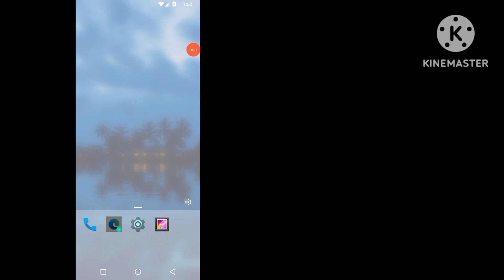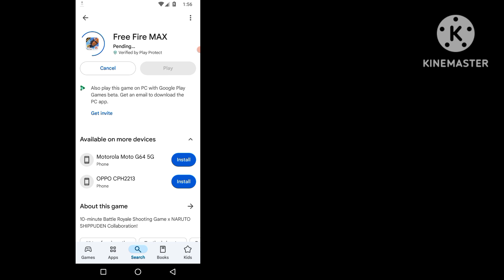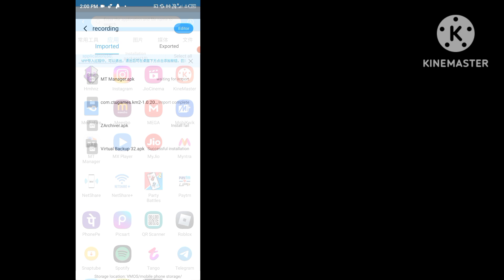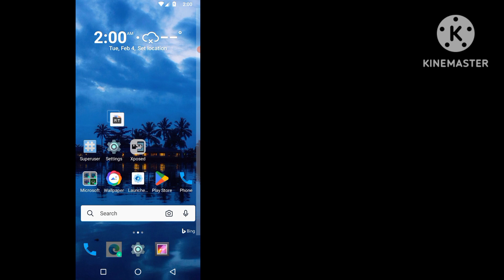VMOS Pro Best Rom For Root! || VMOS Pro Rom Pubg SUPERSU ROOT ROM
What is VMOS Pro?
VMOS Pro is a virtual machine (VM) app that lets you run a separate Android system inside your existing device. It functions like a second phone within your phone, allowing you to install apps, test software, and even use root features without modifying your actual device.